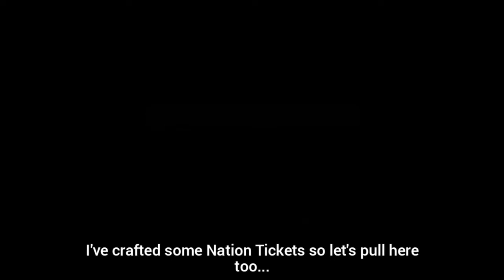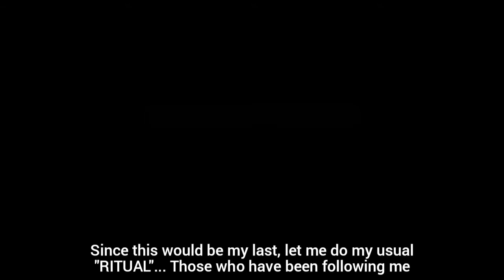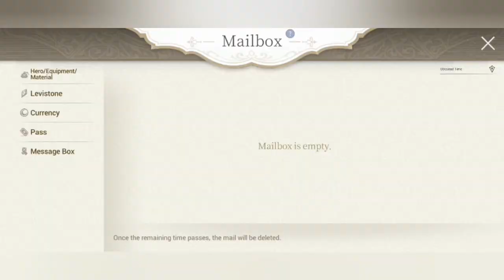[Exos Heroes] Gacha Pulls for Rienor!!!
Game: Exos Heroes (Android)